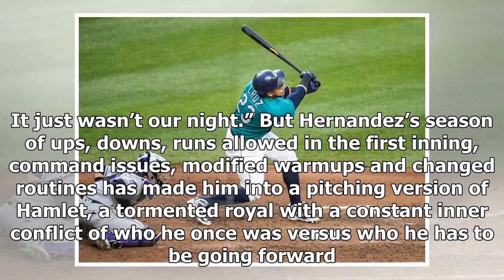King Felix once again dethroned, this time in five innings as Mariners lose to Rockies